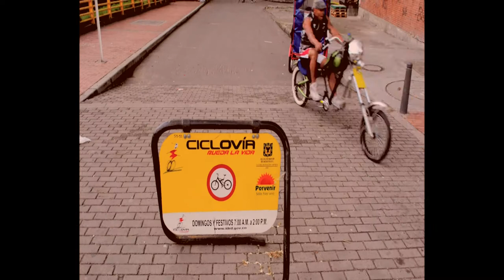La fête dimanche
Video para clase de frances.